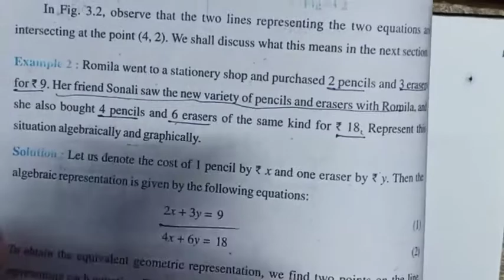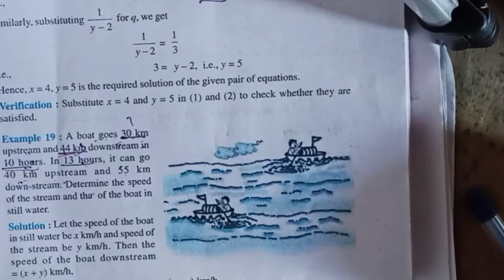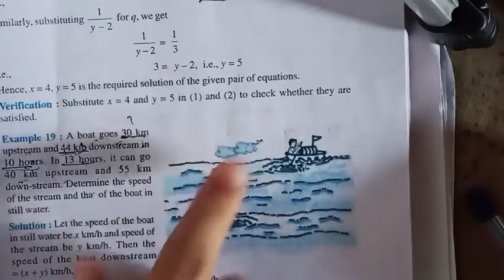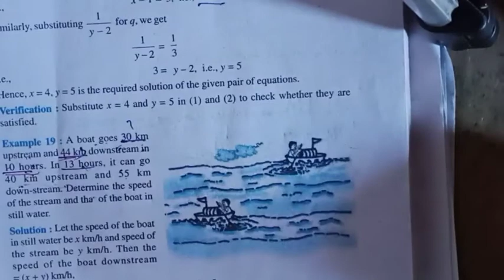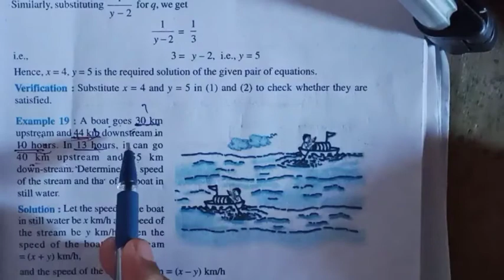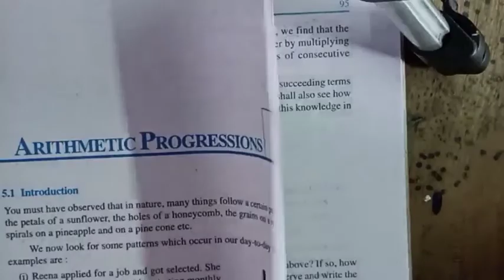Pair of Linear Equations in Two Variables Class 10 Maths Chapter 3 | 2020 ONE SHOT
Pair of Linear Equations in Two Variables | Class 10 Maths Chapter 3 | COMPARTMENT 2020 ONE SHOT

CBSE COMPARTMENT 2020 CLASS - 10 Real Numbers in One-Shot | CBSE Class 10 Maths Chapter 1 NCERT |

How To Enroll Compartment course🎁 -
Step -1 👇
Pay ₹100 to my Bank Account

Bank Details :-
 Archana kumari , Union Bank of India , Rajopatti Sitamarhi Bihar
IFSC - UBIN0557269

Step - 2
Take Screenshots of successfully payment

Step - 4
I will contact you within 2 hours

class 10 real number compartment 2020 1 shot
compartment 2020 maths
class 10 maths compartment
class 10 maths compartment strategy
class 10 maths compartment important question
class 10 maths compartment one shot
class 10 real number one shot
one shot real number class 10one shot real number class 10 math

Class 10 Chapter 1 Real Numbers in one shot | real Numbers revision video | cbse class 10 | math 10

Solved Queries :-